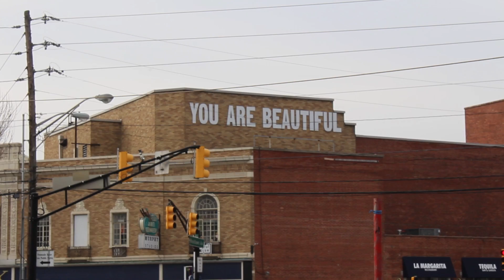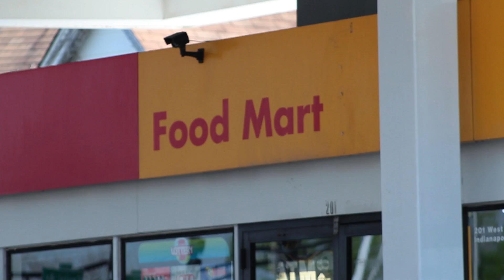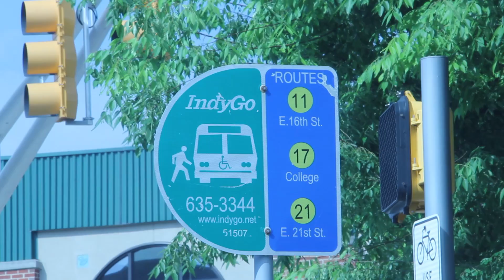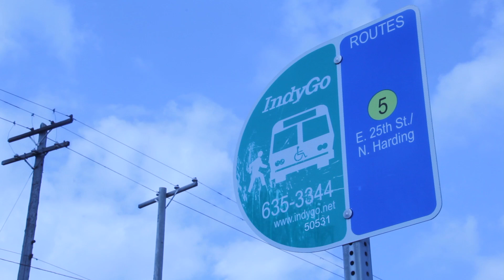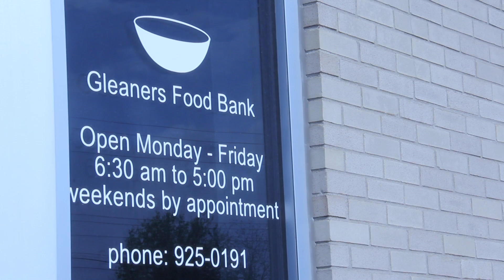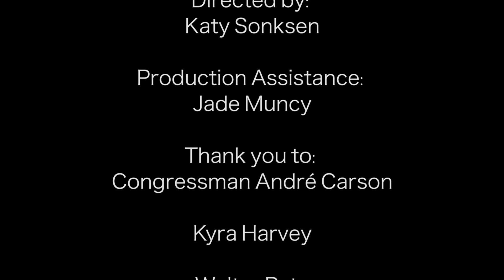Deserts Between Doorsteps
A short documentary on the contradictory relationship between Indianapolis' problem with food deserts and "Hoosier Hospitality."